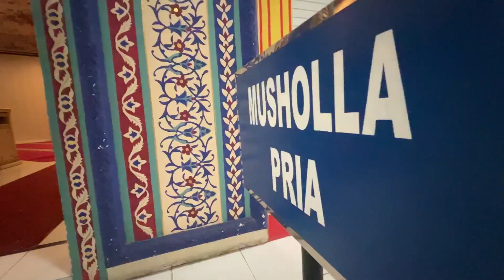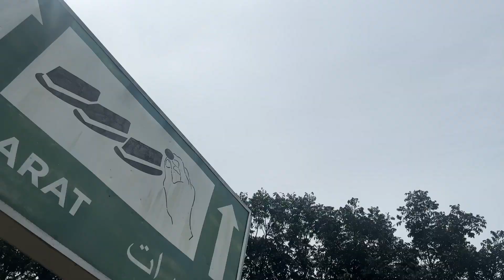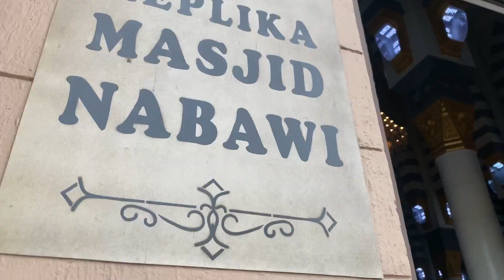Outdoor study 7 and 8 Grade ICP MTsN 2 Ponorogo Practicing Hajj & Umrah at Fatimah Az-zahra Semarang